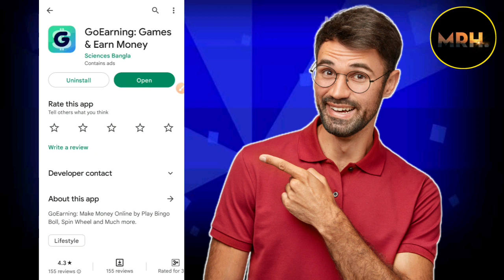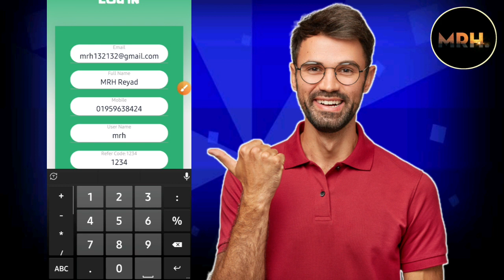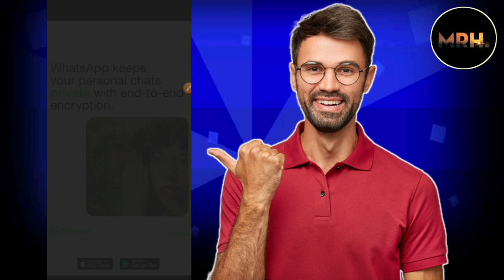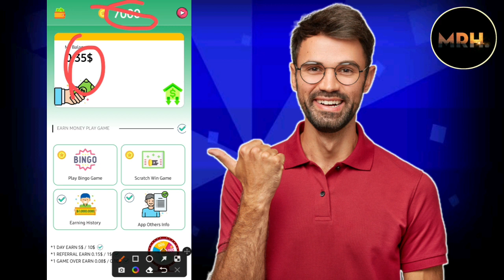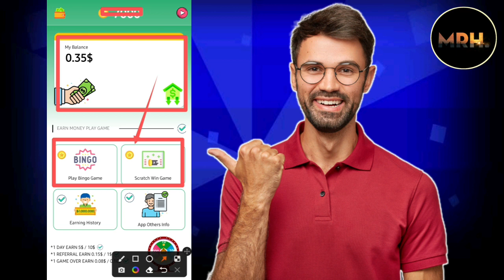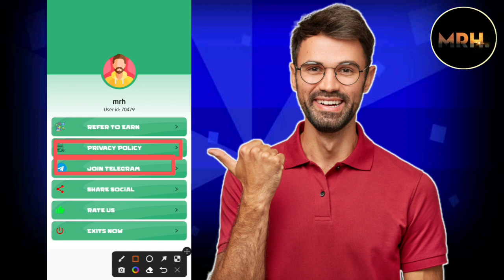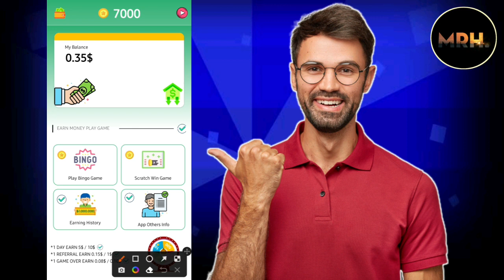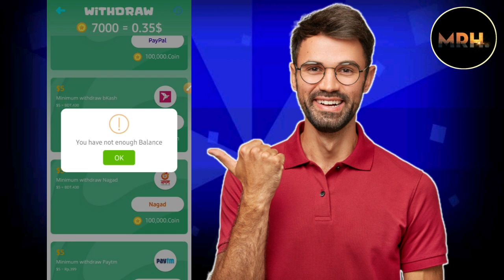টাকা ইনকাম করার app 2022 | GoEarning | রেফার করে টাকা ইনকাম 2022 | Go Earning App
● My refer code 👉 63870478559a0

                              দ্বায়ী নই!!
_অ্যাপটির এডমিনের সাথে আমার কোনো সম্পর্ক নেই_!